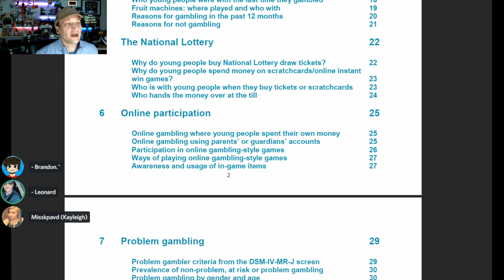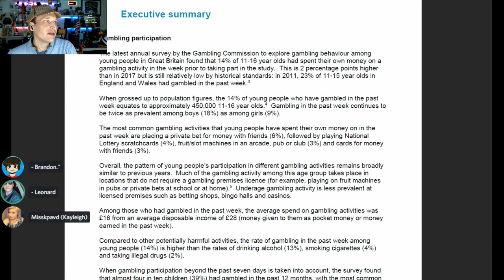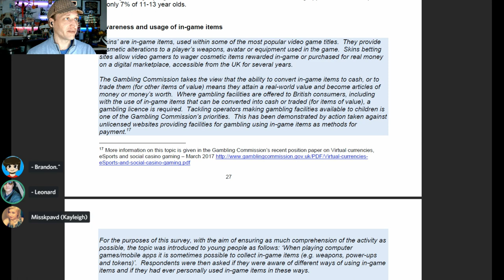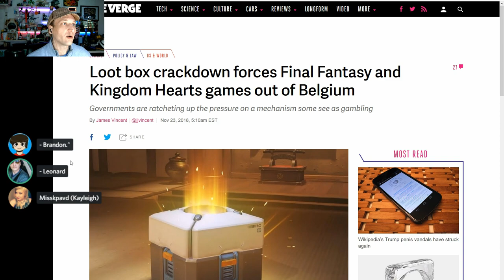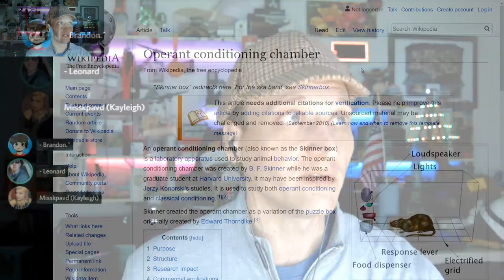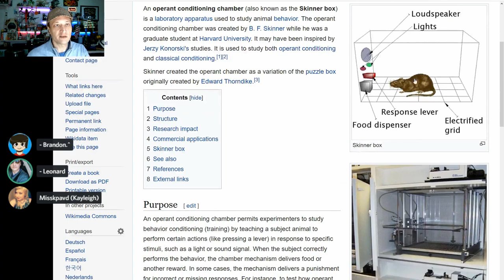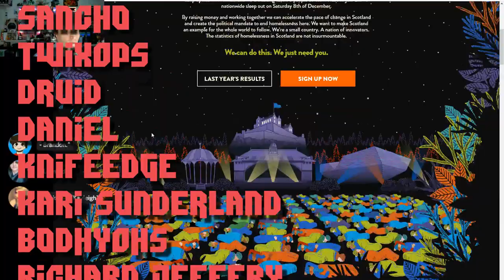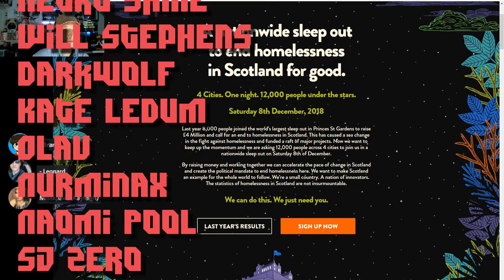How Lootboxes Prey on Children (and how they don't)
The UK Gambling Commission has issued a report on Child Gambling that includes a section on Loot Boxes. The BBC reported this as a "quadrupling" of child gambling in two years. That's not quite accurate - but there is still cause for alarm. Let's discuss the study and talk about Operant Conditioning.

Support MissK who is sleeping "rough" in the park for charity!

*         COMMUNITY!          *

A Big THANK YOU to the following NOVEMBER supporters:

$500+:
Justin Rogers

$50+:
Jonathon Doh, John Steel, Gavin Barnard, Kyle Mudrak, Eevi, Andy, Verement Tayne, Sean McNamara, William Gonzalez, Michael Pearce, Terry Crisp, Richard Fournier aka breakfastdemon, Spirit Bear, Jan Negrey, JAXMerrick,